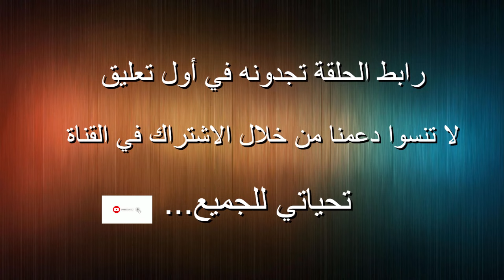جنوب افريقيا بهدف كسر هيمنة النسور النيجيرية التي تبحث عن لقبها الرابع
نيجيريا ضد جنوب افريقيا  ملعب السلام
كوت ديفوار ضد الكونغو الديمقراطية   ملعب فيليكس هوفويت-بواني
Nigeria vs South Africa Peace Stadium
Cote d'Ivoire vs Democratic Republic of the Congo Stade Felix Houphouet-Boigny

Nigeria vs Afrique du Sud Stade de la Paix
Côte d'Ivoire vs République démocratique du Congo Stade Félix Houphouët-Boigny

ضربات الترجيح بين نيجيريا وجنوب افريقيا
Penalty shootout between Nigeria and South Africa
Tirs au but entre le Nigeria et l'Afrique du Sud
جنوب افريقيا ضد الكونغو الديمقراطية
مباراة المركز الثالث بين جنوب افريقيا و الكونغو الديمقراطية
South Africa against the Democratic Republic of the Congo
The third place match between South Africa and the Democratic Republic of the Congo
L'Afrique du Sud contre la République démocratique du Congo
Le match pour la troisième place entre l'Afrique du Sud et la République démocratique du Congo

نصف نهائي كأس أمم افريقيا
هيئة الكاف
Semi-finals of the African Cup of Nations
CAF Authority
كوت ديفوار  ساحل العاج
Côte d'Ivoire, Ivory Coast

 خوسيه بيسيرو
 فيكتور أوسيمين
 هوغو بروس
بيرسي تاو
 إيميرس فايي
كريم كوناتي
 فرانك كيسي
كريستيان كوامي
 نيكولاس بيبي
سيباستيان ديسابر
ثيو بونغوندا
صامويل موتوسامي
Jose Pedero
Victor Osimhen
Hugo Bros
Percy Tao
Emers Faye
Karim Konate
Frank Casey
Christian Kwame
Nicolas Pepe
Sebastian Desabre
Theo Bongonda
Samuel Mutusami

 كأس آسيا 2023
نصف نهائي كأس اسيا

إيران ضد قطر
الأردن ضد كوريا الجنوبية

Asian Cup semi-final

Iran against Qatar
Jordan vs. South Korea